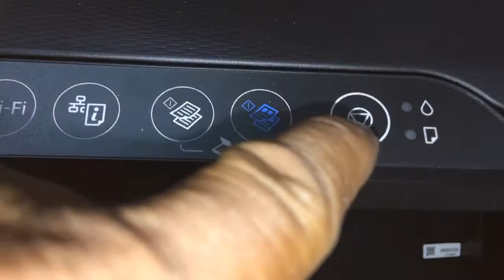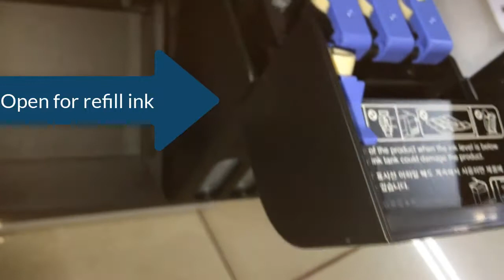Epson L3150 control panel button functions and part view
Epson L3150 control panel button functions and part view, how to use button control panel on Epson L3150, Epson L3150 parts review

More Videos Repair Review/សំរាប់វីដេអូផ្សេងៗទៀត ចុចខាងក្រោម
 Fix HP Laser Jet Pro M15w M14 M15 M17 Series Error light cannot print

Hose and Buffalo Racing prepare ការប្រណាំងសេះ ក្របី

Fix printer hp laserjet P3015 Print not clear

fix printer desk jet 1510 hangup cannot print
Part 01 video just show dissemble printer Epson L3110 L3150 L3110 L4150 L Series .
How to fix HP Laser Jet MFP M227 series M227fdw print not Clear part 1

HP ScanJet Pro 2500f1 cannot scan from Auto Feeder Document (ADF) fixed

Myshare channel share how to fix , comedy and movies.